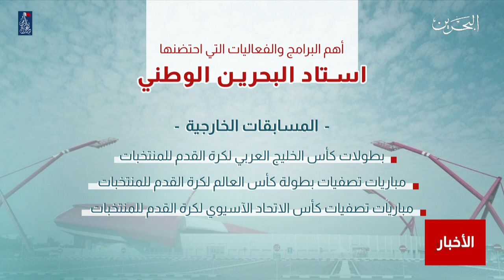البحرين مركز الأخبار : إستاد البحرين الوطني مجمع رياضي يتمتع بمكانة كبيرة في المجتمع